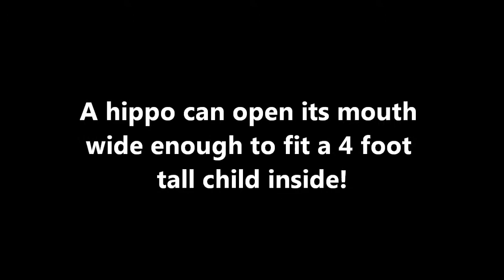Hippo has big mouth - Did you Know SHOW Season 02 episode 05